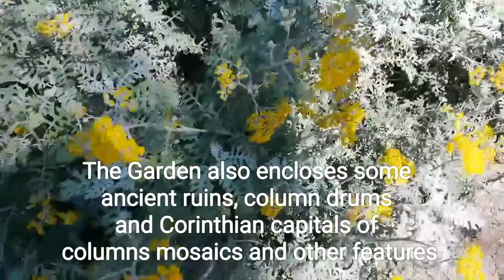Athens National Garden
The National Garden is a public park of 15.5 hectares in the center of the Greek capital, Athens. It is located between the districts of Kolonaki and Pangrati, directly behind the Greek Parliament.